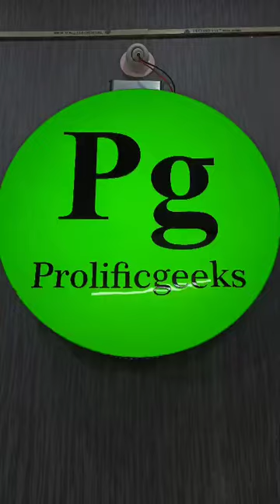DTF L18050 with white ink circulation test without tape (hindi)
our First video for l18050 with conversion with module and other things .